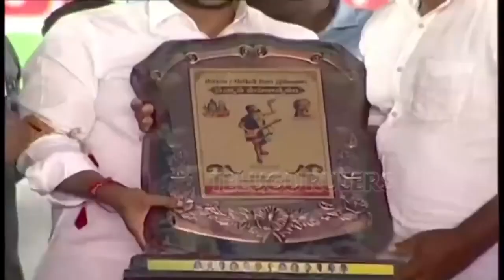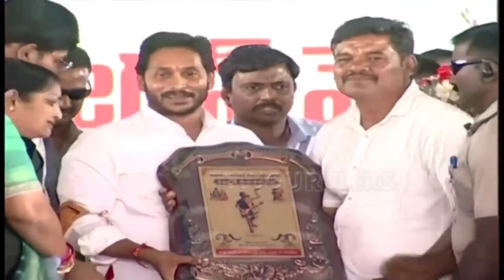జగనన్న కళ్ళతోనే సెక్యూరిటీకి వార్నింగ్ ఇచ్చాడుCMJagan Simplicity In Kuppam Meeting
జగనన్న కళ్ళతోనే సెక్యూరిటీకి వార్నింగ్ ఇచ్చాడు